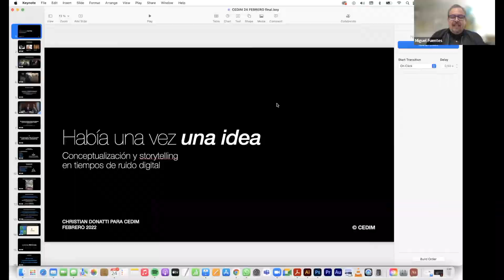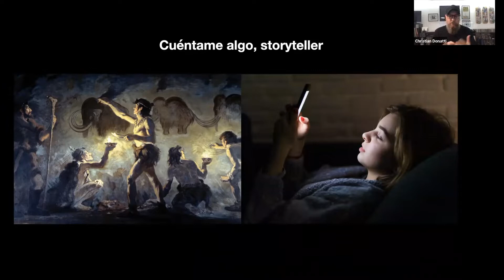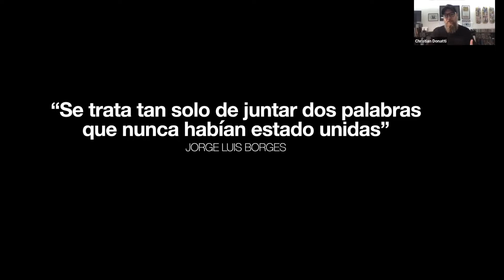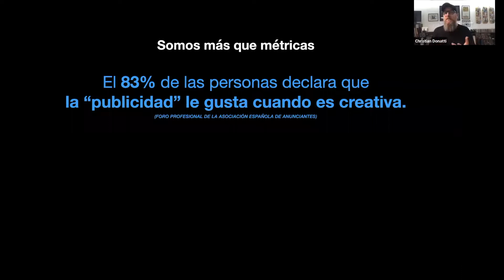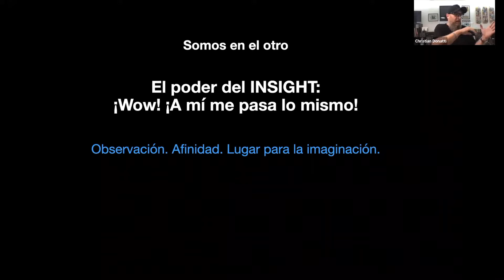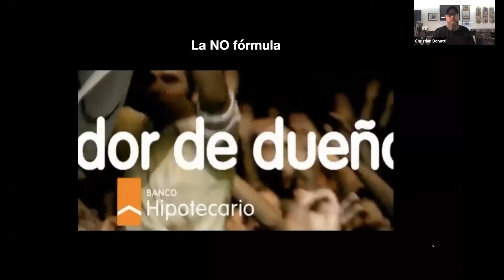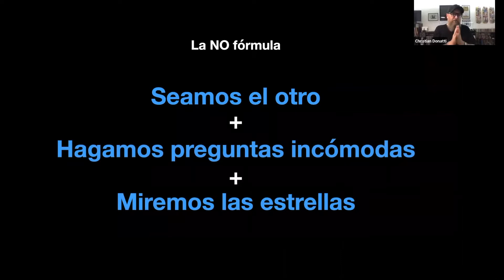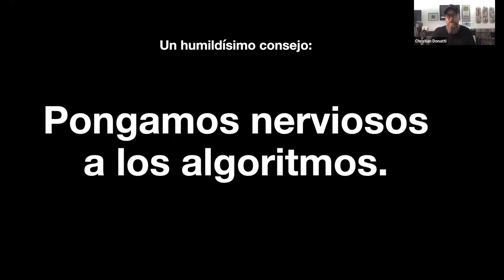Había una vez una idea: Conceptualización y Storytelling en tiempos de ruido digital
Revive nuestro webinar con Christian Donatti,  Director Creativo Asociado de Agencia Itálica y Asesor Creativo de Director Studio.

Sinopsis: Volvamos a contar historias. Logremos que las marcas platiquen con sus públicos. Hagamos que el diseño sea la mejor manera de ‘romper el hielo’ e iniciar una conversación. Démosle al algoritmo un toque humano. ¿Podremos o ya es demasiado tarde?